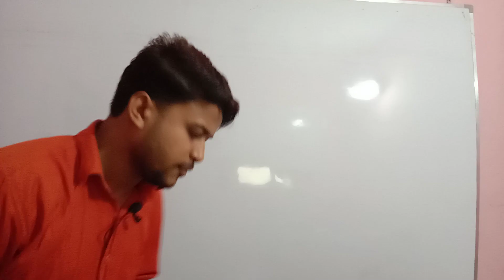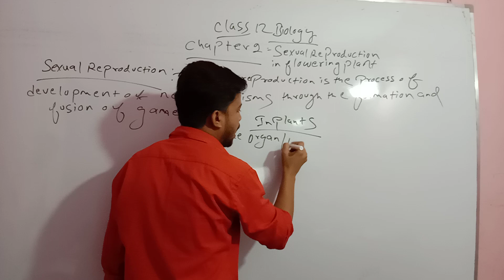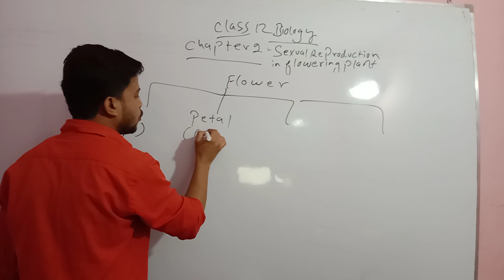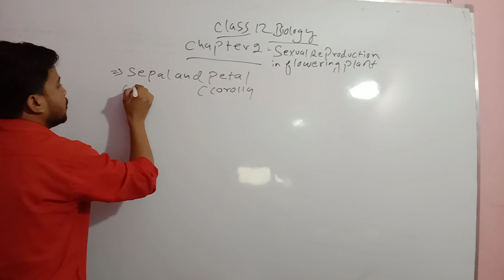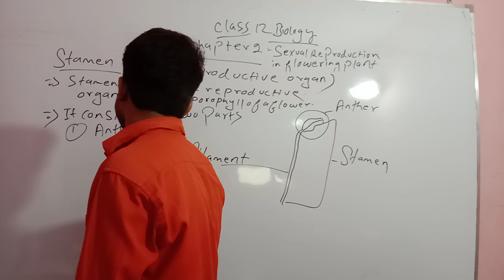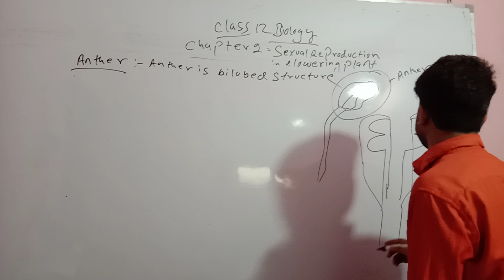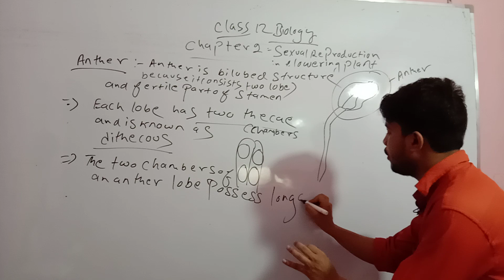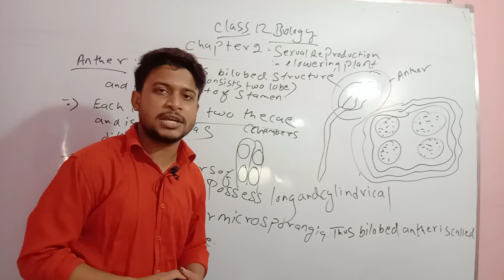Class 12 Biology chapter 2 sexual reproduction in flowering plant introduction